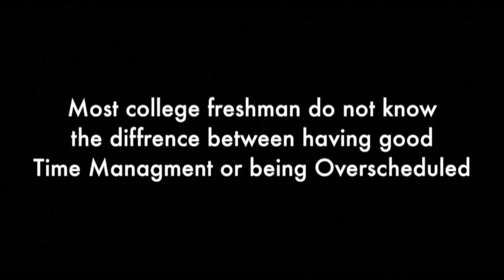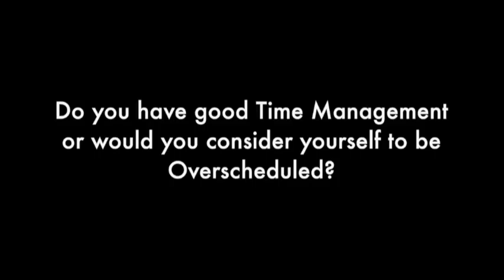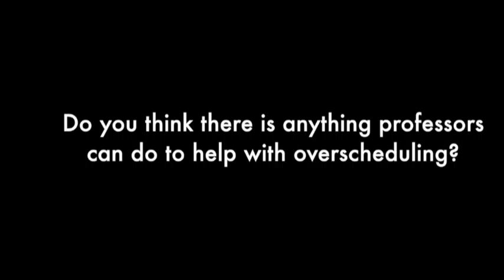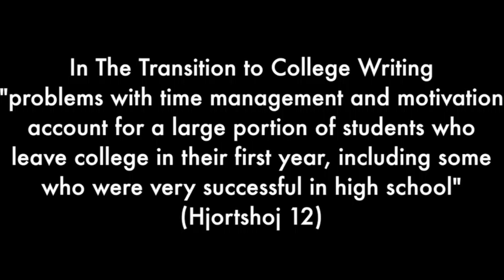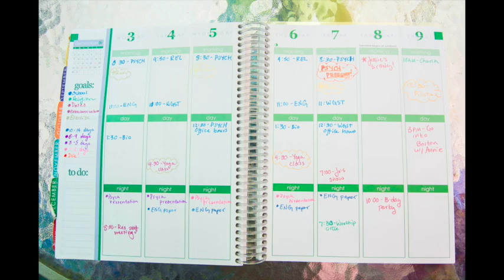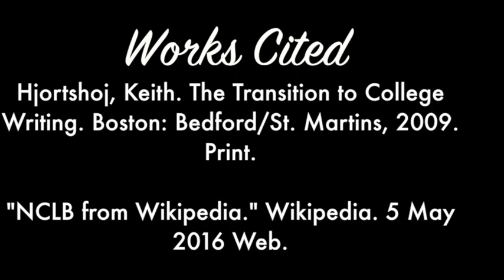Time Management vs. Overscheduled